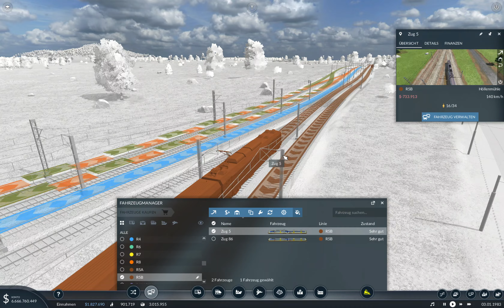🇨🇭Transport Fever 2 (218): Verlängerung der IC1-Kompositionen 🚂🚃🚃🚃🚃🚃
Und zwar mit schööne EW IV ;)